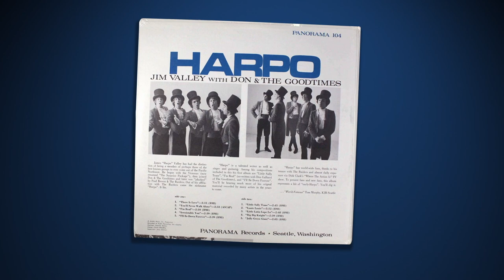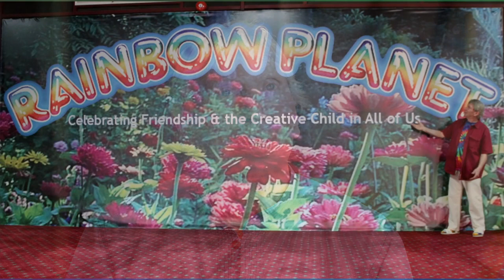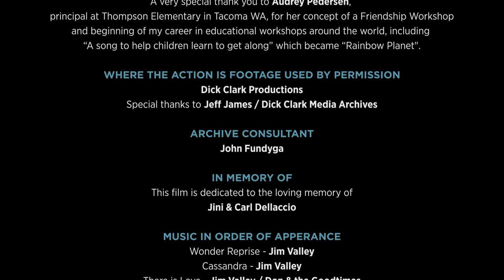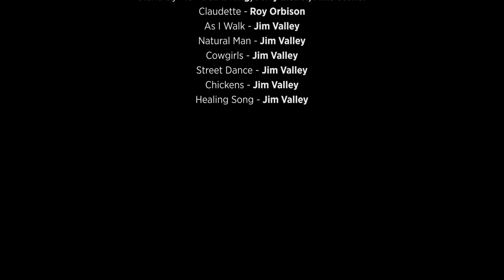It All Started With A Song A Jim Valley documentary.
Northwest music icon, Jim Valley, is featured in this 2019 documentary. Jim was a member of the Viceroys, Don and the Goodtimes, Paul Revere and the Raiders. After leaving the Raiders, Jim was signed as a Dunhill Records singer-songwriter. Back in the Pacific Northwest, Jim has developed children's music presentations and records with his Rainbow Planet program, and is still writing and performing, most recently with his band The Jim Valley Project, also featured in this film.